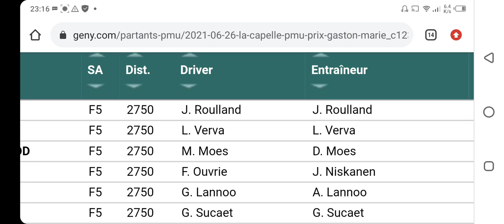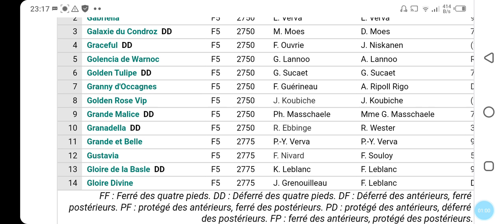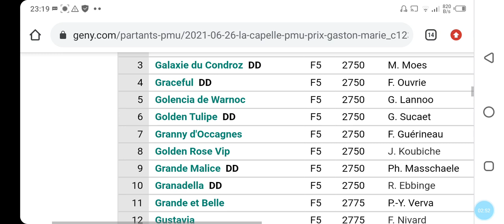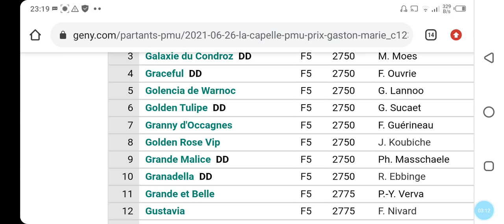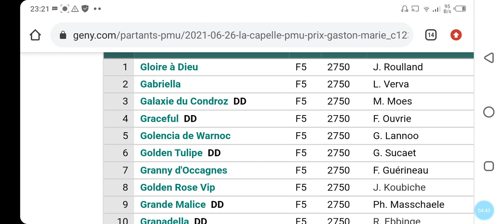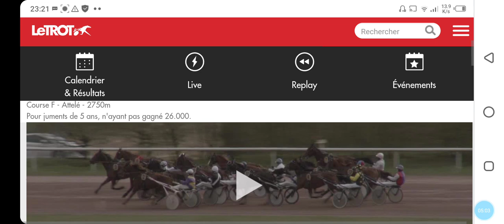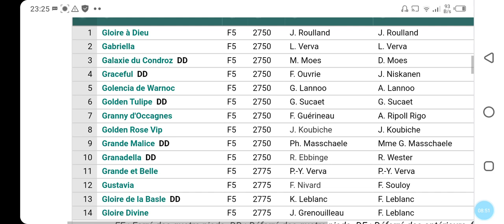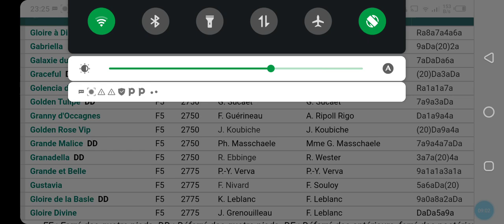تحليل الكوارطي ليوم السبت على LA CAPELLE